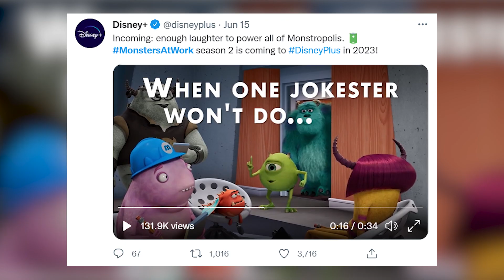Monsters at Work Season 2 Release Date, Trailer & Everything We Know!!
Monsters at Work Season 2 -

The world of Monstroplis is coming back on Disney Plus with the new season of Monsters at Work. Monsters At Work Season 2 was officially announced at the Annecy International Animation Film Festival 2022.